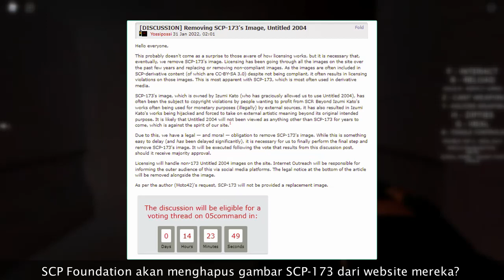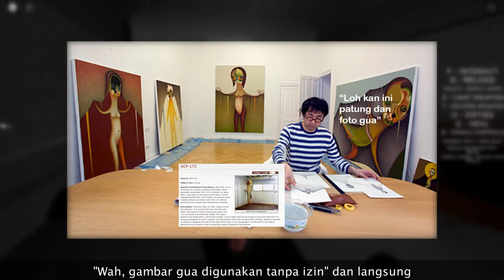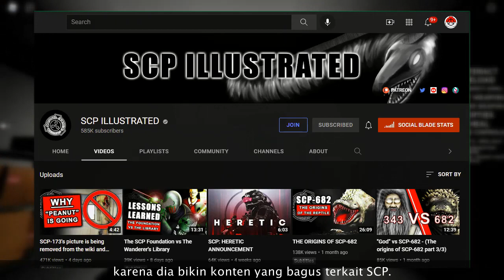Foto SCP-173 Akan Dihapus Selamanya dari SCP Foundation!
Mengapa foto SCP-173 yang kita kenal selama ini akan dihapus? let's check it out!

== Perhatian! ==

== Music Used ==
Lukrembo - Biscuit